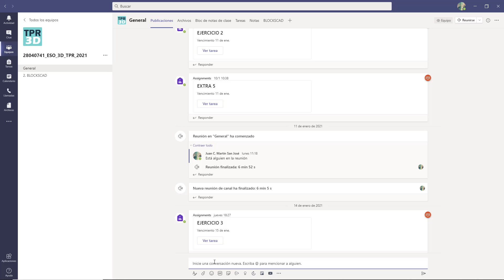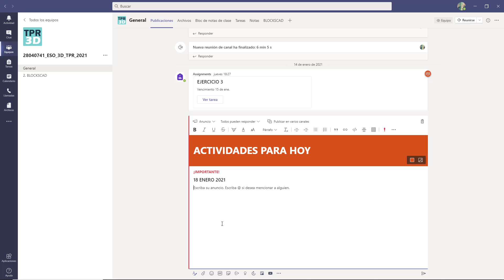Teams 7 publicaciones